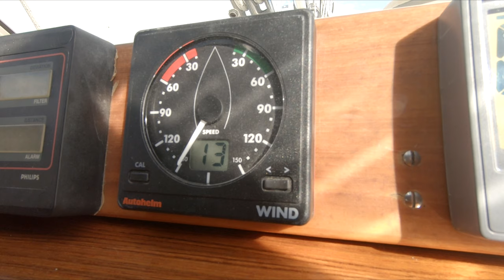Picking up our Najad 340 in Norway - Episode 1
00:00 - Martin Gauffin
01:01 - Jarico - Island
02:22 - The King's Parade - Silhouette
05:22 - Luis Trindade - Estranged
09:20 - FREI - Moody